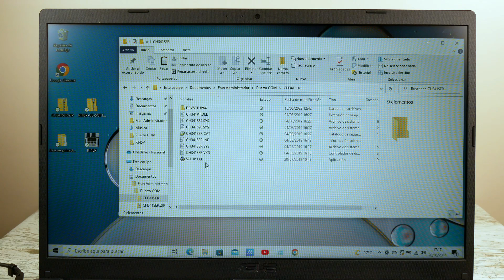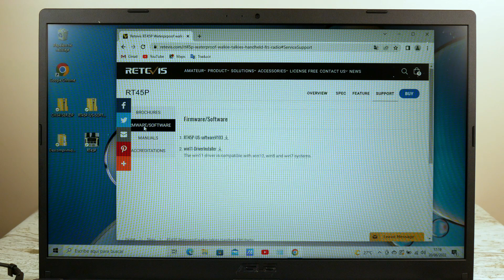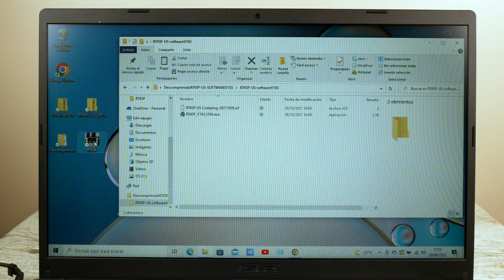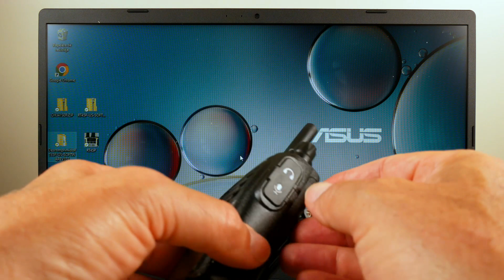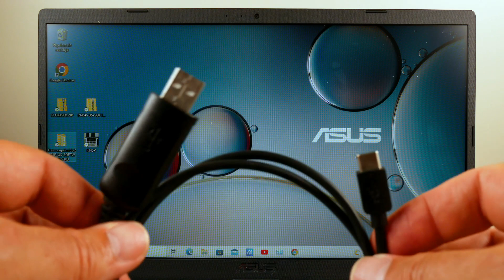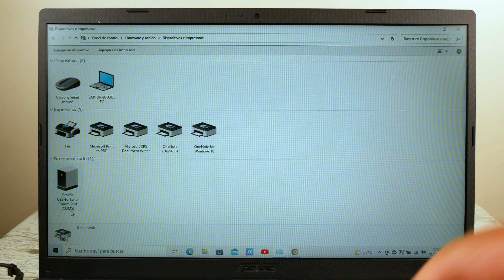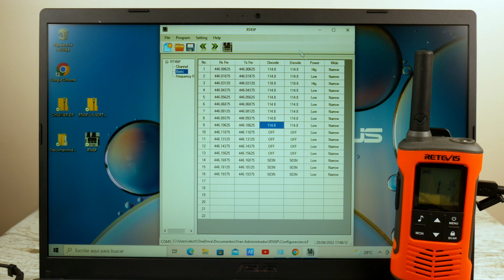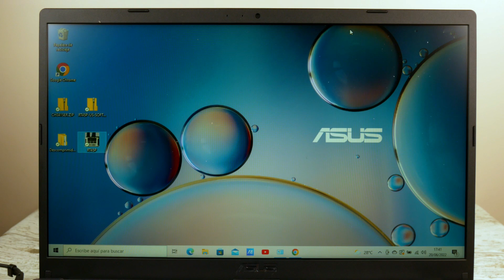Como programar un walkie con el ordenador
Como programar un walkie talkie utilizando el ordenador.
1. Instala un controlador de puertos COM
2. Descarga e instala el software correspondiente a tu equipo.
3. Conecta tu walkie al ordenador.
4. Abre la aplicación, importa, edita o sustituye los datos y exporta o guarda las modificaciones.